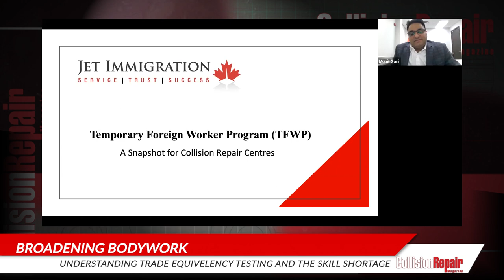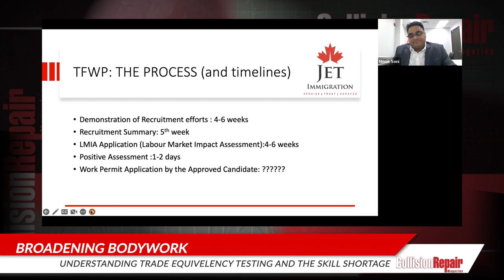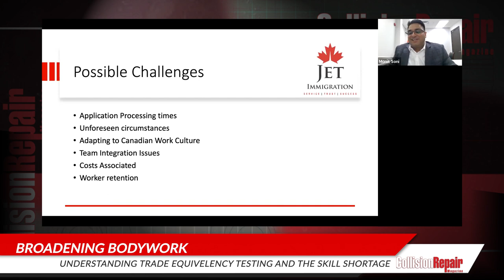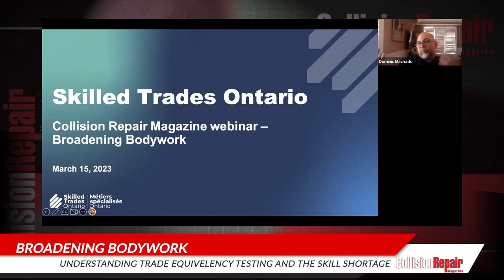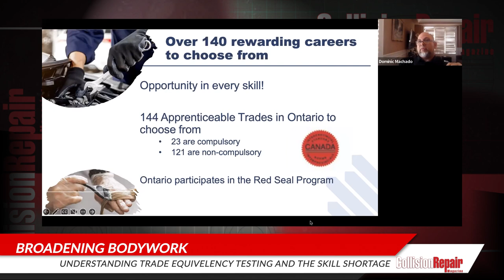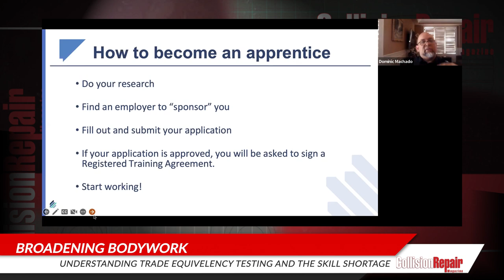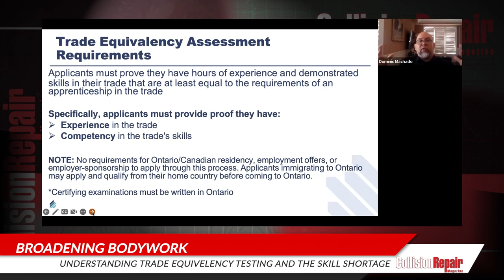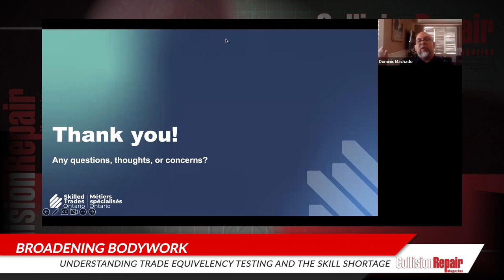Broadening Bodywork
Toronto, Ontario — Join Collision Repair magazine's Editor, Allison Rogers, in discussion about details of trade equivalency testing in Canadian provinces and how experienced, out-of-country workers fit into Canada's collision repair sector in "Broadening Bodywork: Understanding trade equivelency testing and the skill shortage". This webinar features the panelists:

Nimo Abdulkadir, Director of Programs for Tropicana Community Services
Dominic Machado, Supervisor of Registration and Assessments for Skilled Trades Ontario
Monit Soni, Principal Consultant of Jet Immigration Ltd. and Regulated Canadian Immigration Consultant